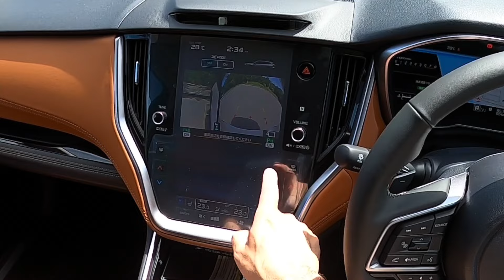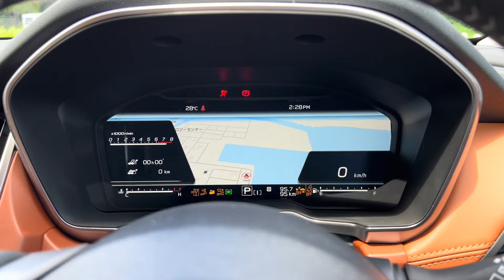2024 スバル レガシィ アウトバック Limited EX AWD 内外装紹介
2024 スバル レガシィ アウトバック Limited EX AWD

スペック
【エンジン】1.8L DOHC 直噴ターボ “DIT”
【駆動方式】AWD（常時全輪駆動）
【トランスミッション】リニアトロニック

【価格】￥4,400,000~

燃費◆
（国土交通省審査値）
【WLTCモード 】13.0km/L
【市街地モード（WLTC-L）】9.6km/L
【郊外モード（WLTC-M）】13.7km/L
【高速道路モード（WLTC-H）】14.7km/L

★撮影機材★
GoPro HERO8 Black

GoPro 純正アクセサリ ヘッドストラップ&クリップ ACHOM-001